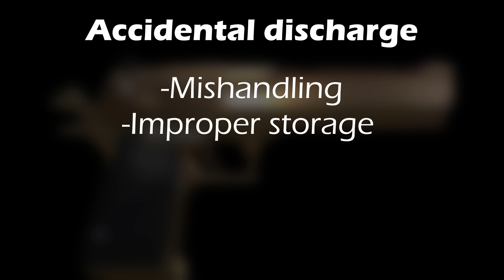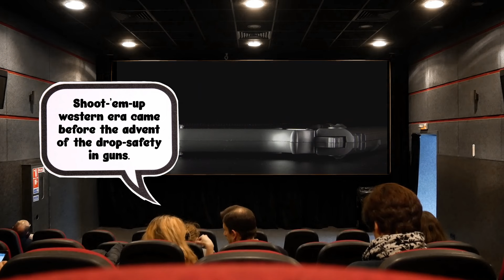Can a Gun "Go Off" if You DROP It?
Hollywood has done an excellent job putting that idea into our minds, with countless comedic and tragic scenes involving dropped firearms and unfortunate trajectories. This has given rise to the idea that a dropped gun can go off, but in truth, there is quite a bit more to the story.

The vast majority of modern handguns come with this safety feature, which isolates the firing pin inside the gun, not allowing it to slam into the primer, and thus preventing accidental discharges, even if the gun is dropped. In fact, to ensure that guns weren’t being made with this inherent risk, the Gun Control Act of 1968 made drop-safety tests mandatory for gun manufacturers.

Stock Video Source: elements.envato.com , pexels.com , pixabay.com, Universal Pictures, Warner Bros.